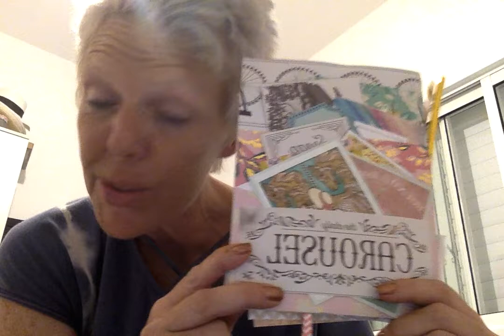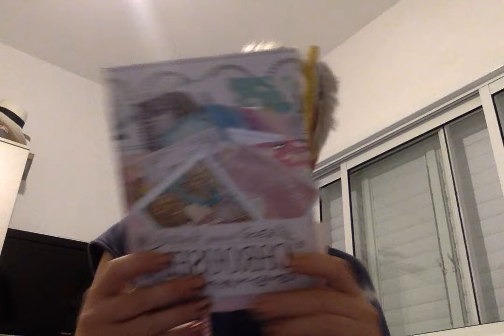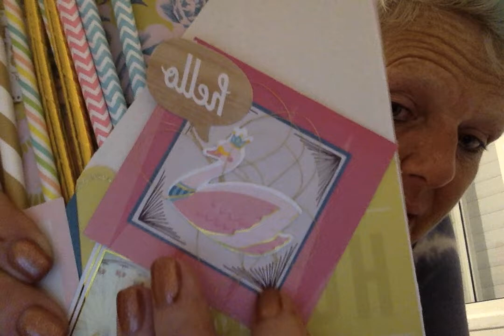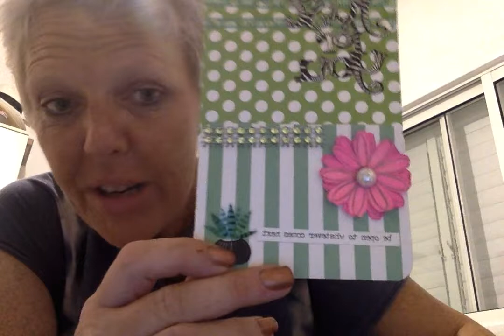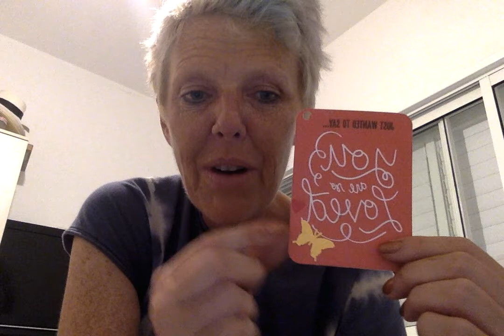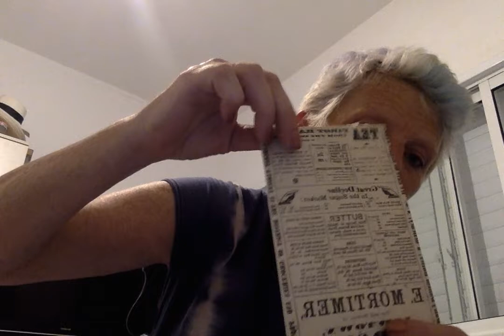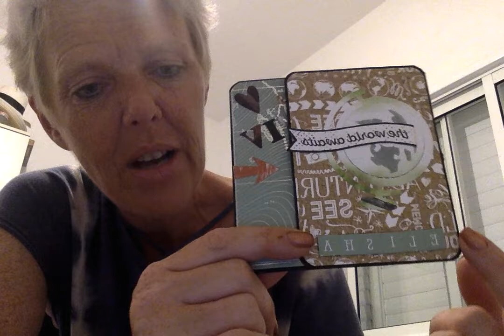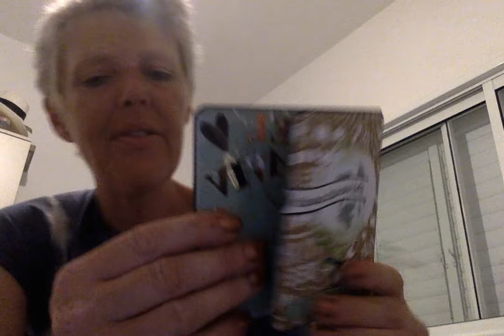Flatmail Challenge Entries 19,20 and 21!--Cruz, Ms. Bertha & Sabrina :)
Come see the wonderful flatmail entries I received today--so much making magic!